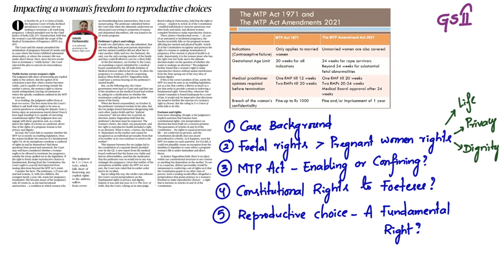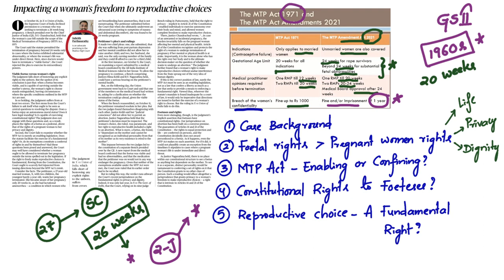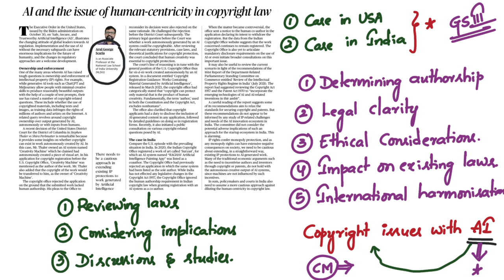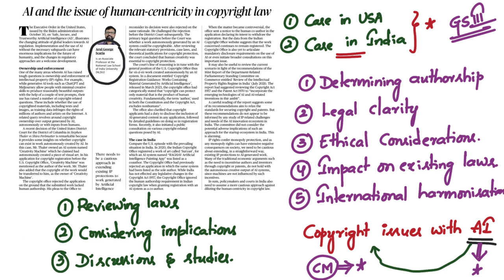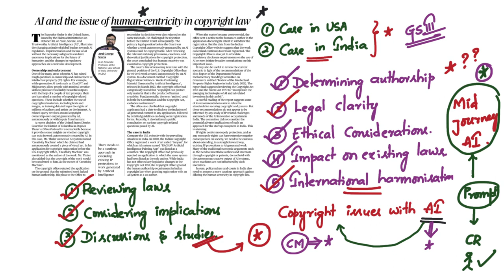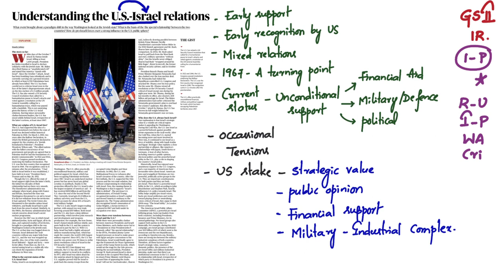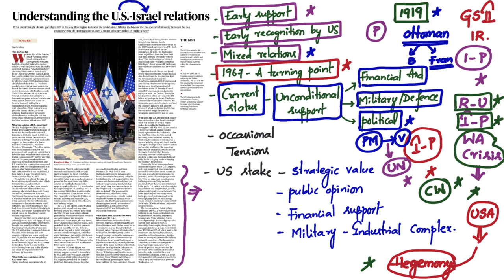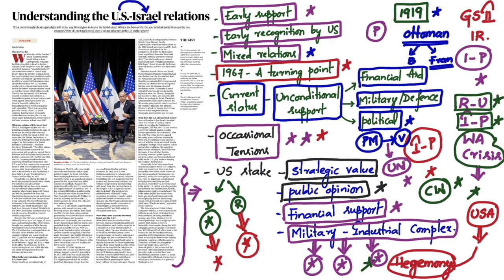02 November 2023 | The Hindu Analysis by Sairam Sir | Daily Current Affairs in Telugu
The Hindu News Paper Analysis in Telugu by Sairam Sampatirao Sir for UPSC Civil Services Aspirants | 02 November 2023

Happy Learning!!!
Sairam Sampatirao.